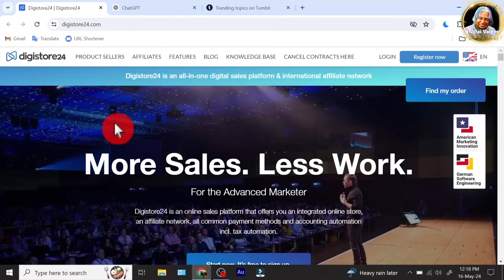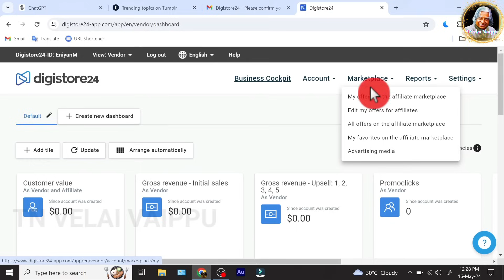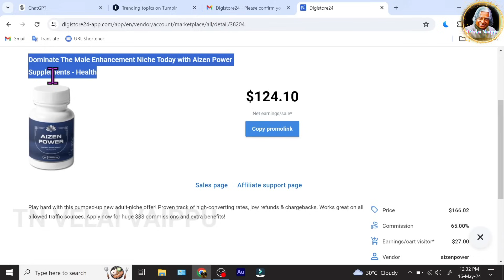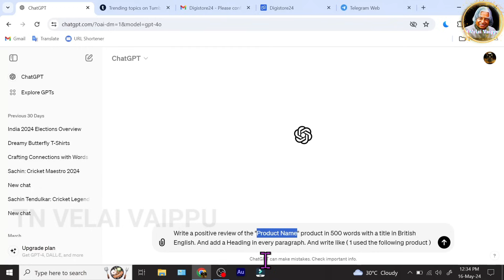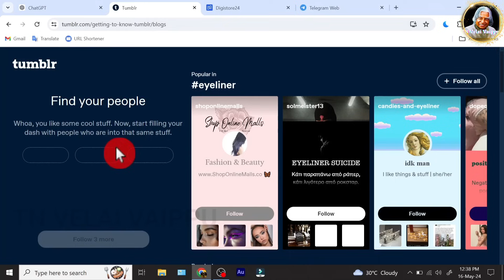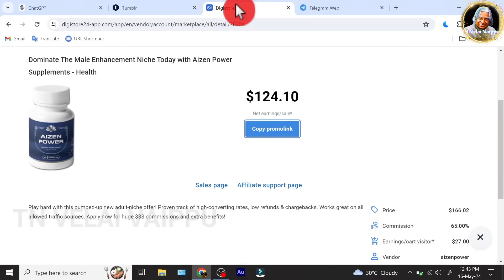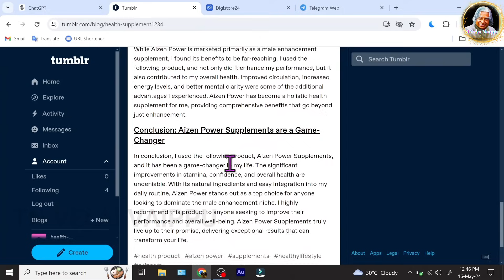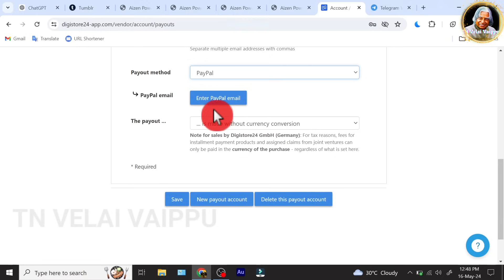📢 Earn Rs 5,000 Every Day! | Tamil Online Jobs | Work from Home with Copy-Paste Task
☀️ Bonus Video

🔴 Best Survey Earing Trick

Topics Discussed :

Online job
Online job tamil
tn velai vaippu
tn velai vaippu channel
tn velaivaippu
work from home jobs in 2024 tamil
passive income ideas in tamil
money earning apps tamil
money earning tamil
earn money tamil
earn money
captcha entry jobs daily payment
copy paste job online mobile
copy paste job online mobile without invesment
copy paste job online 2024 tamil
typing job
typing jobs from home in tamil
typing job online at home in tamil
trusted work from home jobs without investment
trustable online jobs without investment in tamil
typing job online at home
data entry
data entry jobs work from home tamil
data entry tamil
data entry in tamil
data entry jobs in tamil
daily captcha work payment proof tamil
daily captcha work
part time typing jobs at home in tamil